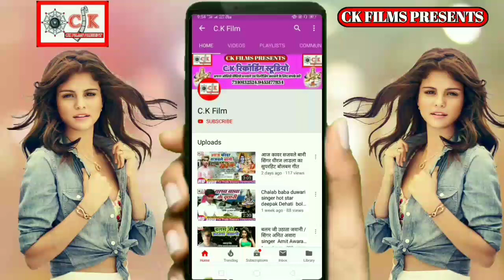माता रानी से हथवा जोड़ के सिंगर मनीष यादव का सुपरहिट देवी गीत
Singer- Manish Yadav